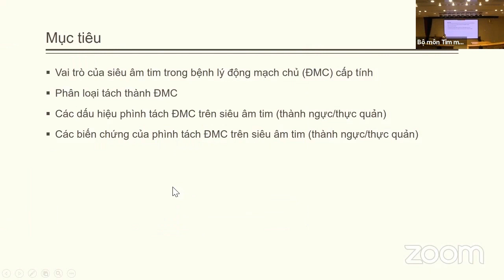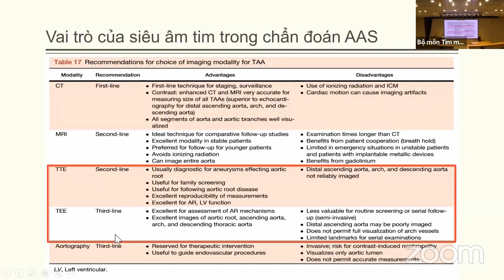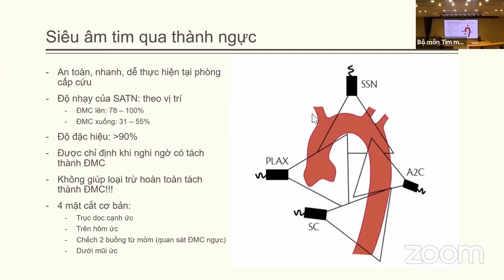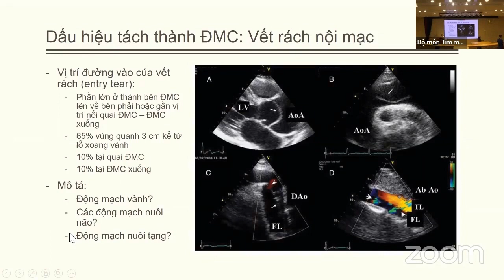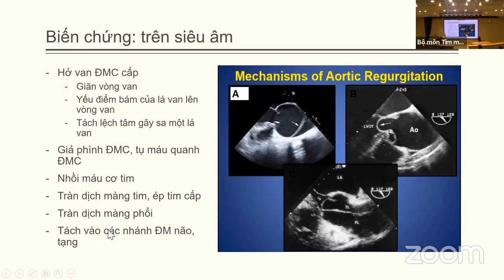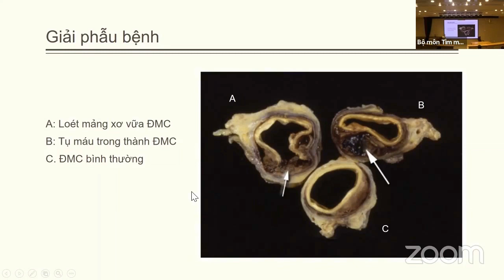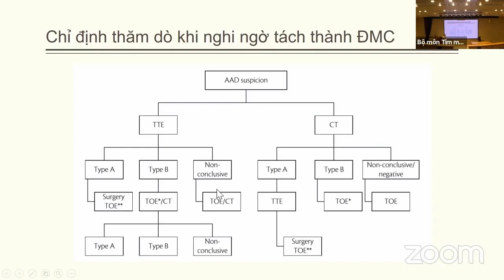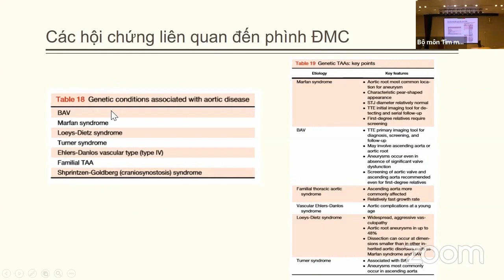Siêu âm trong Phình tách Động mạch chủ | Siêu âm và CĐHA (buổi 10)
Bài giảng: Siêu âm trong Phình tách Động mạch chủ
TS.BS. Khổng Nam Hương, Viện Tim mạch, Bệnh viện Bạch Mai

- Thời gian: 06/02/2020 – 18/02/2020
- Hình thức đào tạo: Lý thuyết + Kĩ năng thực hành
- Đối tượng:
* Bắt buộc: Học viên SĐH bộ môn tim mạch